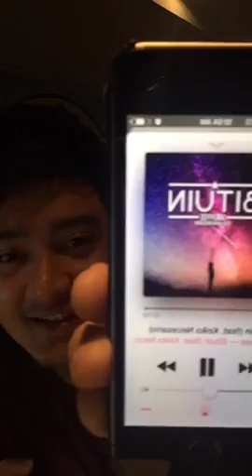Shehyee sa Sikat sa Barangay